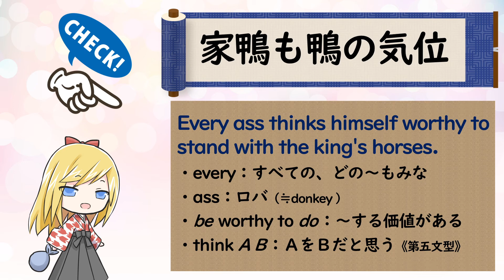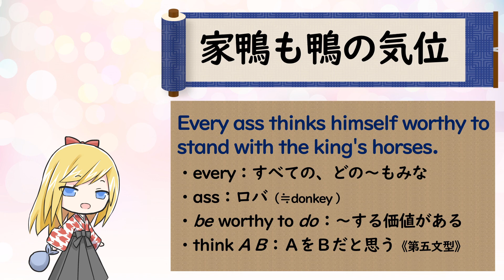「家鴨も鴨の気位」 ことわざを使って英語を学ぼう！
第１０７回目は「家鴨も鴨の気位」です。
大したこともない者が、高い気位を持っていることの喩え。

【英訳】Every ass thinks himself worthy to stand with the king’s horses.
・every：すべての、どの～もみな
・ass：ロバ（≒donkey ）
・be worthy to do：～する価値がある
・think A B：ＡをＢだと思う《第五文型》